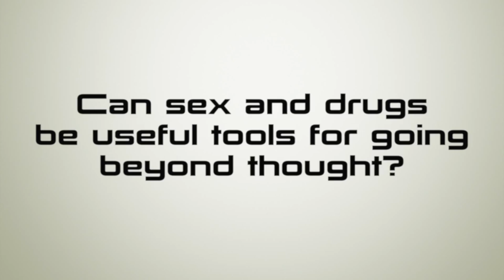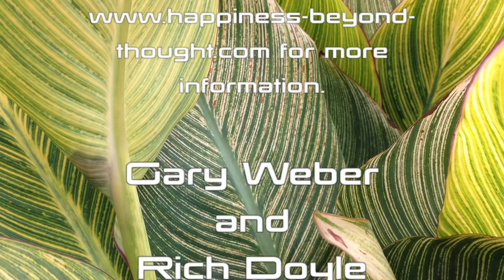Psychedelics, sex and/or nondual awakening?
Dialogue of Gary Weber and Rich Doyle on: The use and value of psychedelics in nondual awakening.  Comparisons of pleasure achieved w/psychedelics, sex and nonduality.  Eckhart Tolle's experience w/LSD.  Is celibacy useful or necessary for nondual awakening?  Can you increase your pleasure by being "selfless" w/sex?

The blogpost "Which is more pleasurable...psychedelics, the nondual state, or sex?" has much more detail and background info.

Gary Weber

Books

Panel Discussions

Interviews

Rich Doyle